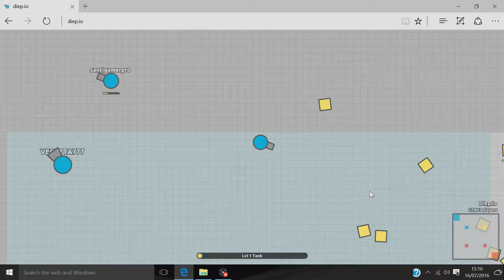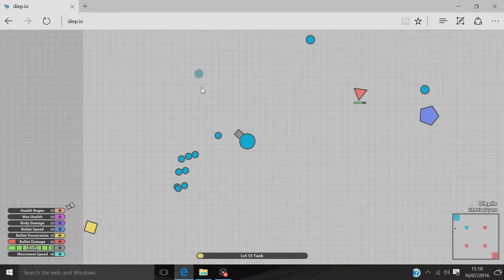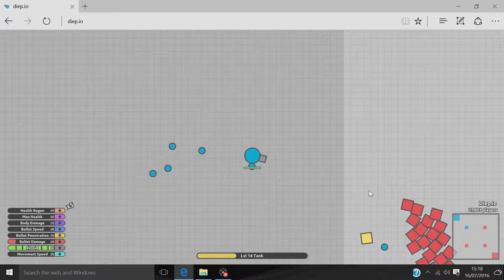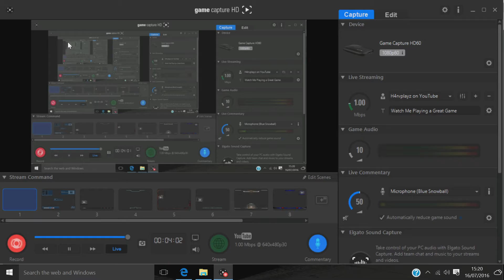WHAT IS THAT!